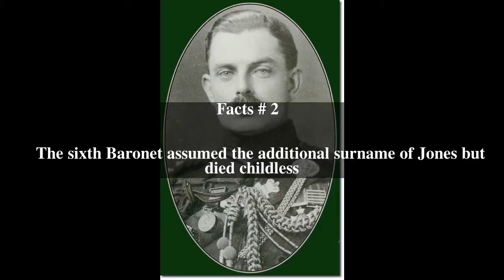Wake baronets Top # 7 Facts